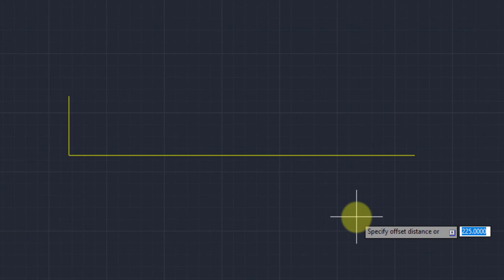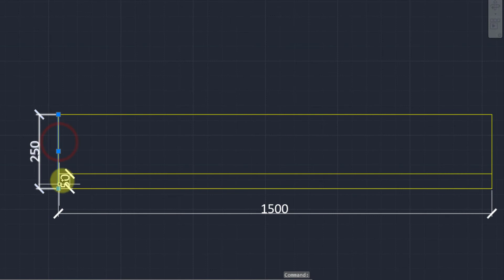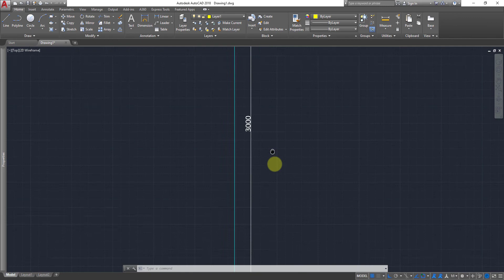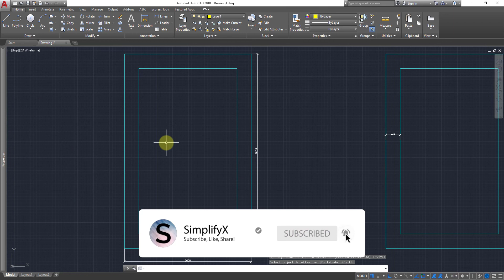Lines OFFSET කරමු | AutoCAD Sinhala Tutorials - 20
Autocad වල lines Offset කරන විදිය ගැන තමයි අපි මේ Tutorial එකෙන් ඔයාලට  කියල දෙන්නෙ.

මේ වීඩියෝ එක බලල ඔයාලගෙ ප්‍රශ්න, යෝජනා, චෝදනා ඔය ඕනෑම එකක් comment section එකේ comment  කරන්න.

ඔයාල දකින්න ඇති අපේ Video වල සමහර තැන් English වලිනුත් Explain කරල තියනව. ඒ මොකද English තමයි අනාගතය, ඔයාලට ලෝකෙට යන්න  English අවශ්‍යමයි. අපේ ඕනෑම Video එකක් බැලුවාම ඔයාලට ඒ Topic එකට අදාලව තියන English words ටිකත් දැනගන්න පුලුවන්. ඉතින් එතකොට වැඩ දෙකක් එකම වෙලාවෙ සිද්ධ වෙනවා, ඔයාලට අලුතින් දැනුම ලැබෙනවා වගේම ඔයාලගෙ ඉංග්‍රීසි දැනුමත් වර්ධනය වෙනවා...

If you have any comments, suggestions for our videos, please mention them in the comment section. We highly value your feedback!